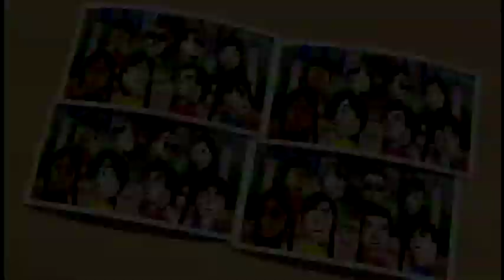Wii Party チャレンジロード（Challenge Road） 中級（Intermediate）IOHD0715